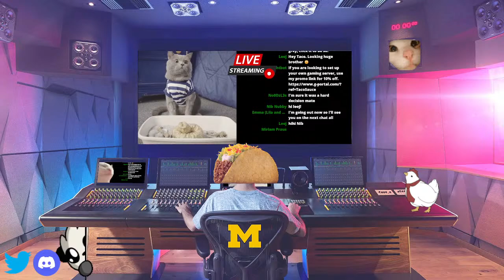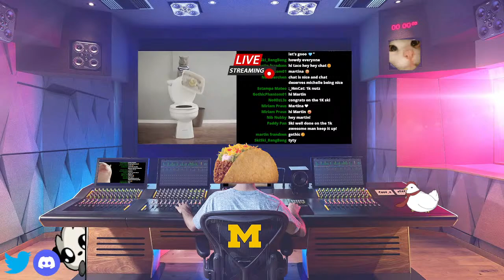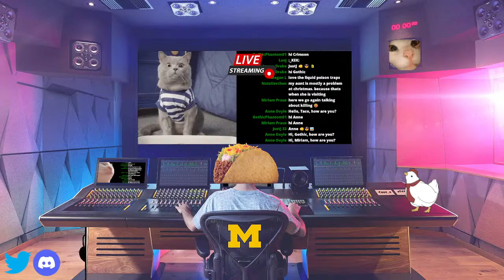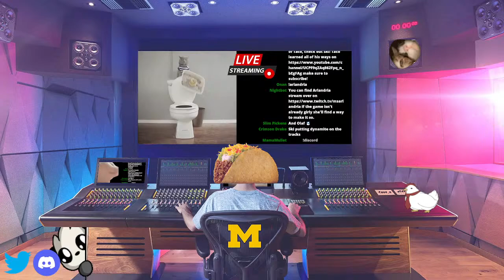[🔴LIVE ] First Big Update! - Enshrouded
• Each biome has a new playable area called the “Hollow Halls”, with enemies and challenges corresponding to the level of the biome. These daunting new dungeons come with a multitude of new challenges and exciting rewards.
o New quests leading through the new content. Talk to the Alchemist to get started.
o New enemies await you in the depths.
o A new survivor can be discovered in the Hollow Halls.
o Unlock a new crafting station with new recipes.
o New weapons, building blocks, furniture, decorative props and more can be found.
• The 60hz issue has been solved, providing a smooth experience on higher framerates.
• Emily the farmer now offers potted plants to everyone who wants to add that little extra bit of color to the porch. Make sure that the base has access to a kiln to craft those pots!
• Cade the Carpenter now offers a new set of round doors and windows.
• The seedbed workstation now allows growing additional tree seedlings. Many trees received new growing stages.
• Player characters can now sit on furniture such as chairs, benches, thrones, toilets.
• The town of Willow Crush in the Revelwoods has been completely reworked. and some other areas have been improved.

00:00:00 Intro